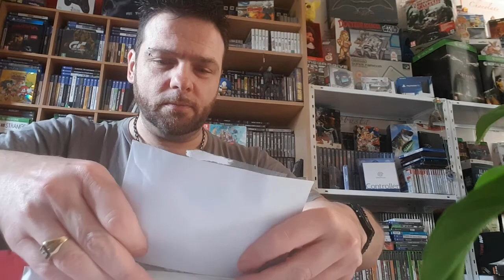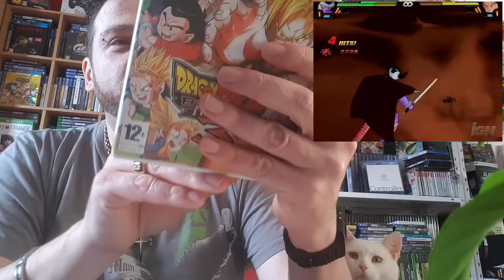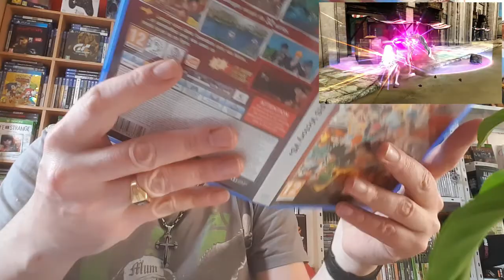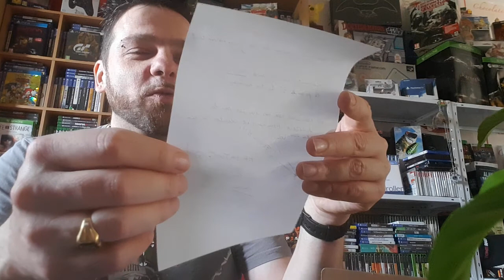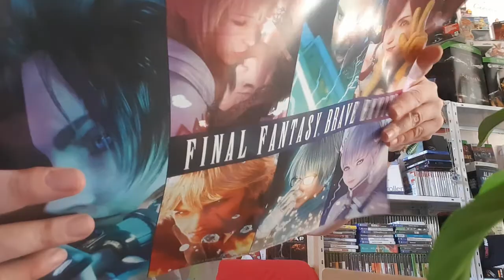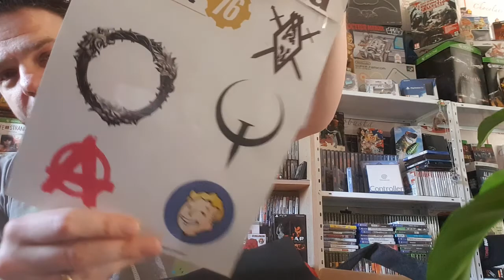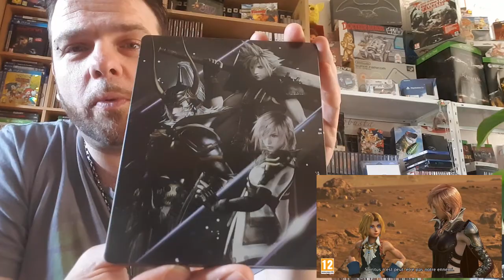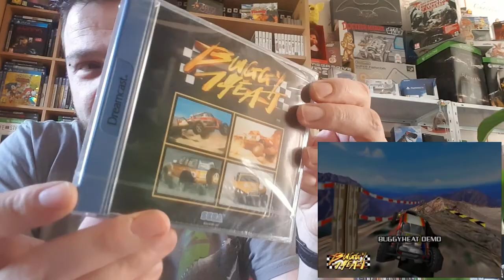Spécial Cadeaux des Abonné(e)s ! J'ai encore été Gâté ! :-D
Lien de "Boutique RetroGaming" Si vous commandez sur leur site, grâce au code "GioHazard" (en un mot), vous aurez droit à une réduction de 7% sur vos achats !
Pour plus d'infos sur les menus de la console, n'hesitez pas à visionner mon unboxing de la NesPi

et pour l'unboxing et la liste complète des jeu dispos sur la Super KINTARO 128 Gb

Salut les Ami(e)s, j'espère que la vidéo vous plaira ! Si vous désirez être tenus au courant des dernières vidéos, actus, concours etc ... N'hésitez pas à me rejoindre sur les Réseaux sociaux indiqués ci dessous, et à vous abonner à ma chaîne en n'oubliant pas de cliquer sur la petite cloche. N’hésitez pas à partager ma chaîne, mes vidéos et à en parler à votre entourage !   ... à bientôt j'espère ...
Et si vous desirez soutenir la Chaîne, vous pouvez me faire un Don Un Grand Merci à vous ;)